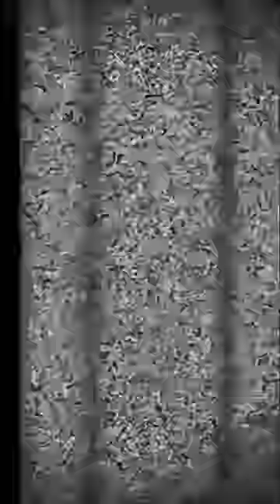Parte 1 - 🤗 Comprando NUEVA PECERA a RAYITA 🐠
Tienda MARCIANITO SHOP ⭐ MercadoLibre
¡Invitaciones Digitales de MARCIANITO para tu FIESTA! 🥳
Tienda MARCIANITO SHOP ⭐ Estados Unidos
Conviértete en miembro de MARCIANITO 🥰 para disfrutar de contenido exclusivo!
como saludos en video, Jugar Roblox conmigo y mucho más!